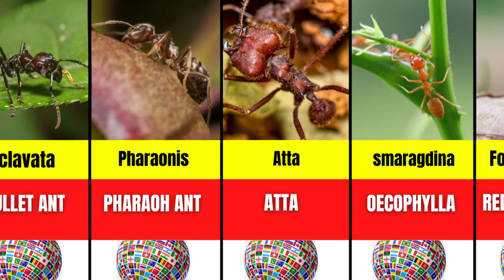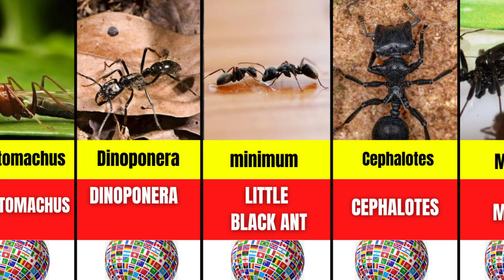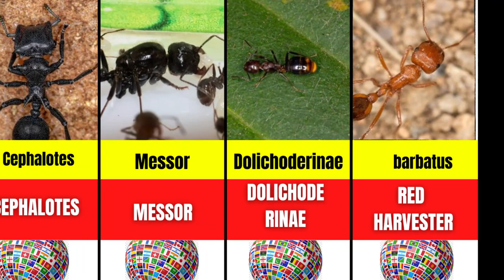01 Ants From Different Countries Of The World ｜ Is Ant Man Real ？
Ant man new video
ants from different countries
data comparison video on youtube
antman movie on youtube
Comparison Book videos

👋 Hey! Welcome to Data Genius

 How I create a video 💻 :
First of all I come up with a topic. Then I collect the information from statistical sites, forums, discussions in various communities . Then by using softwares like PowerPoint , Photoshop , Adobe After Effects and FIlmora I Create the video .

 Credit and permission from Hassan Majid Sb